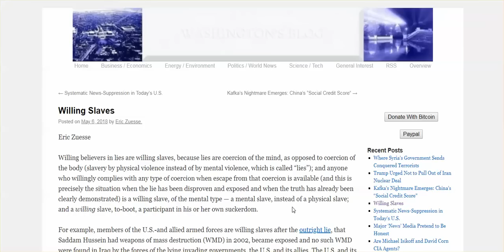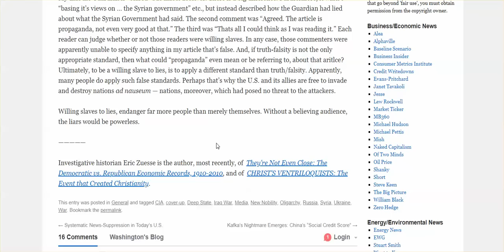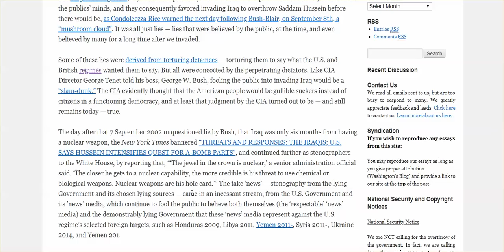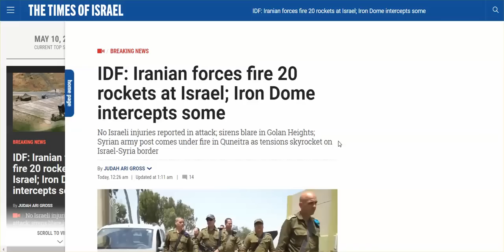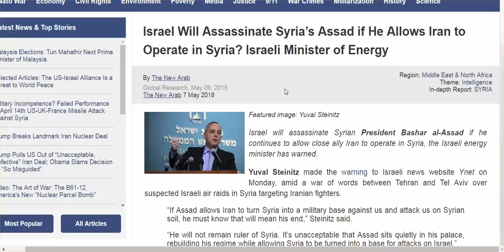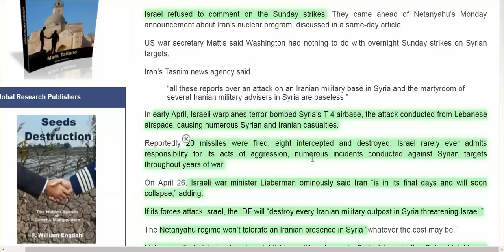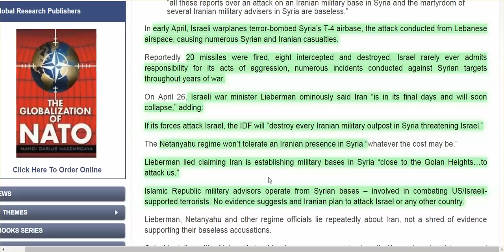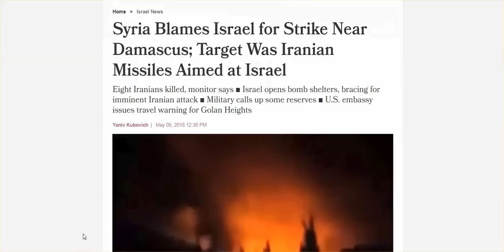Israel Attacked Syria Killed 15, 8 Iranians, Iran Fired 20 Rockets Into Israel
War escalates, and, once,again, it's based on lies.